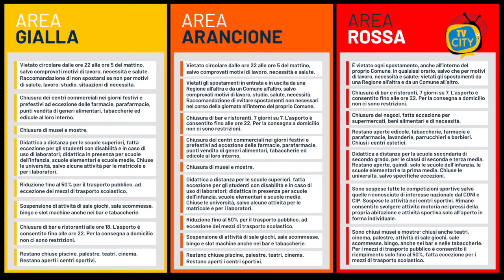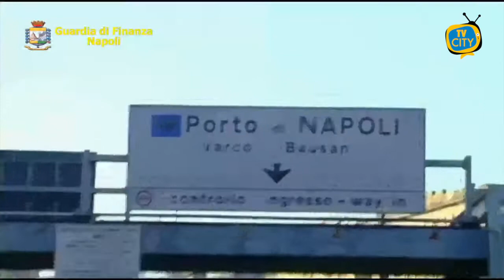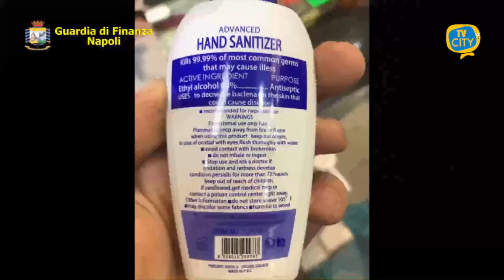TG del 09-11-2020: l’informazione quotidiana di TVCITY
Nuovo appuntamento con l’informazione del telegiornale di TVCITY.

Campania rischia di diventare zona rossa. E’ quanto potrebbe emergere dall’incontro tra Governo ed Istituto Superiore di Sanità. Fuori controllo la situazione nel weekend fra aperitivi e passeggiate sul lungomare.

Aumentano ancora i contagi nel Vesuviano. 40 nuovi contagi a Torre del Greco e un altro decesso. Chiuso, invece, un noto locale di Ercolano: si stava celebrando un compleanno con 30 invitati.

Sul fronte della sanità, abbiamo ascoltato i rappresentanti sindacali della Cgil e della Uil.

Si intensificano intanto i controlli in tutta la Provincia di Napoli. Fermate 588 persone e 16 sanzioni comminate.

Chiudiamo con lo sport. Turris sconfitta in casa dal Potenza. Scoppia intanto la polemica sullo stadio Liguori fra il presidente Colantonio ed il sindaco Palomba.